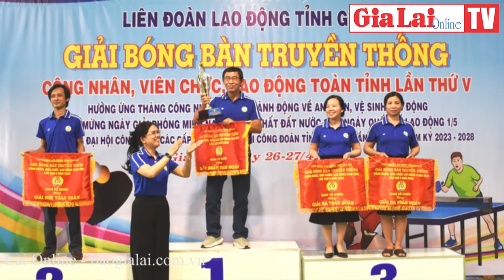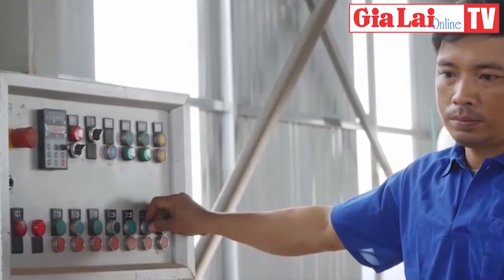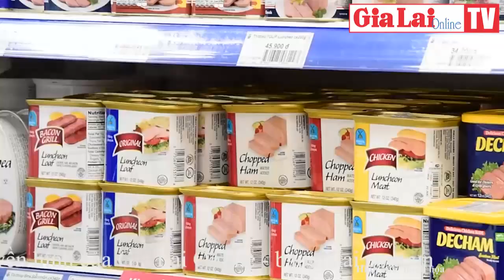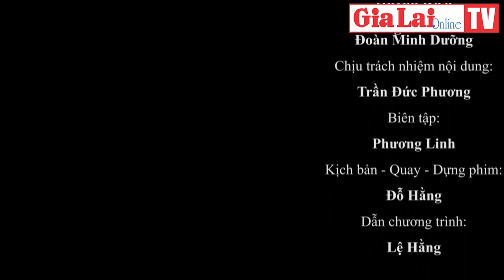Gia Lai 24h: Quan tâm chăm lo cho đoàn viên Công đoàn và người lao động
Hướng các hoạt động về cơ sở, lấy đoàn viên công đoàn, người lao động làm trọng tâm, ngay những ngày đầu của Tháng Công nhân và Tháng Hành động về An toàn vệ sinh lao động năm 2023, Liên đoàn Lao động (LĐLĐ) tỉnh Gia Lai đã tổ chức và phối hợp tổ chức nhiều chương trình thiết thực, tạo sức lan tỏa sâu rộng.